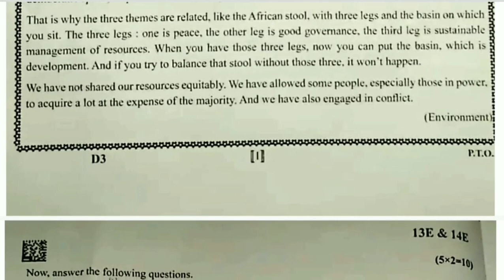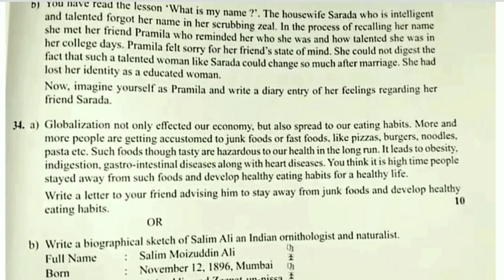🥳🥳100% Real 10th class english real question paper 2024 ll